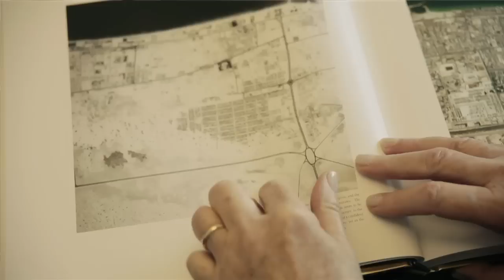Soul of Dubai- Isobel Abulhoul OBE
Isobel Abulhoul OBE
Director and Co-founder of Magrudy's, Founder of Jerboa Book Publishers and the Emirates Literature Festival

Isobel Abulhoul came to Dubai in 1968 and it has been her home ever since. Married to an Emirati she has five children. She opened Magrudy's bookshop in 1975 and founded Jerboa Book Publishers in order to publish books in Arabic and English that were relevant and of cultural value to children from and living in this region. Five years ago she established the Emirates Airline Literary Festival, which in her own words has 'captured people's hearts and minds'.